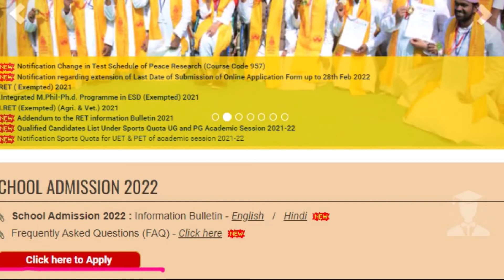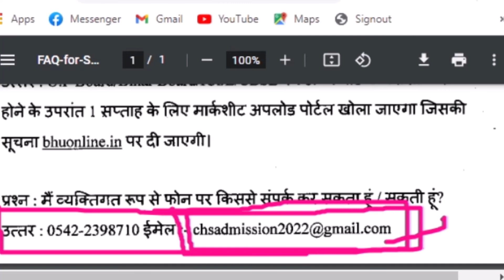Chs application form 2022 || chs exam 2022 || chs class 6,9 and 11 form release || chs e-lottery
आपका बहुत-बहुत स्वागत है आपके अपने  YOUTUBE CHANNEL BHU SUPER CLASSES में ||  मैं इस चैनल के माध्यम से CHS  से जुड़ी हर एक छोटी-बड़ी नोटिफिकेशन सबसे पहले देता हूं | मैं CHS CLASS 6,9&11 का  तैयारी करा रहा हूं || अगर आप भी (CHS)  की तैयारी कर रहे हैं तो आप हमारे चैनल को SUBSCRIBE कर ले  ताकि आपको अगले वीडियो की नोटिफिकेशन सबसे पहले मिले || और आगे भी VIDEO मैं इसी तरह बनाता रहूंगा |

Title :- Chs application form 2022 || chs exam 2022 || chs class 6,9 and 11 form release || chs e-lottery

chs entrance exam 2022 class 11 ka kab hoga
bhu set entrance exam 2022
chs 2022
how to crack chs exam
chs entrance exam latest news
chs
chs entrance exam syllabus class 9]))